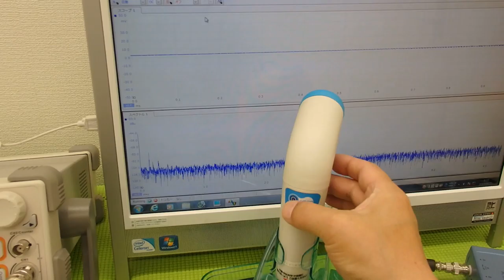オリジナル超音波プローブの「発振・制御」技術 ultrasonic-labo